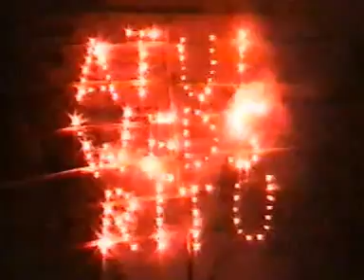A PUNJABI WEDDING - RECEPTION OF BARAAT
A typical punjabi style wedding at a five star hotel.